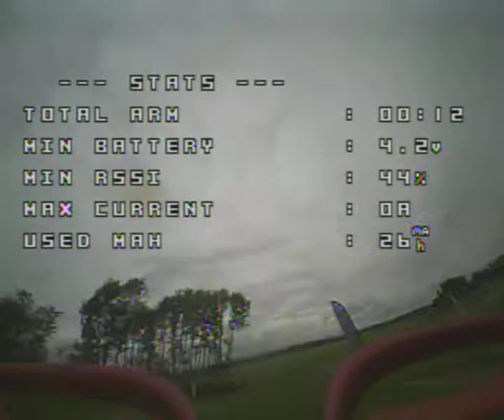Snapper7 - Race track flight - 26 August 2018 - 2